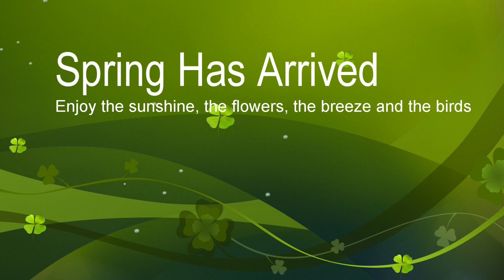Spring 2014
Spring has finally arrived in the UK.

Get out there and enjoy the sun, the breeze, the flowers and the birds.